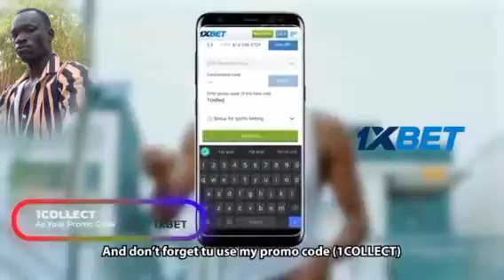October 28, 2023